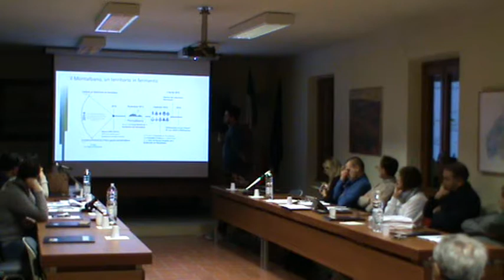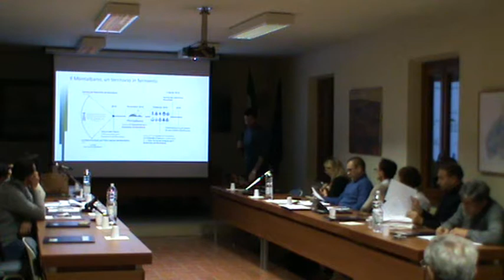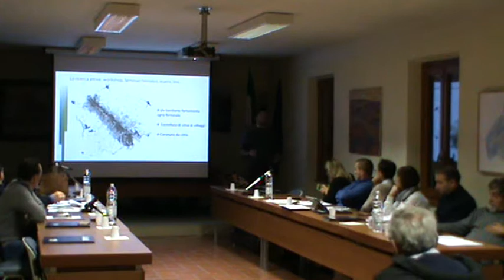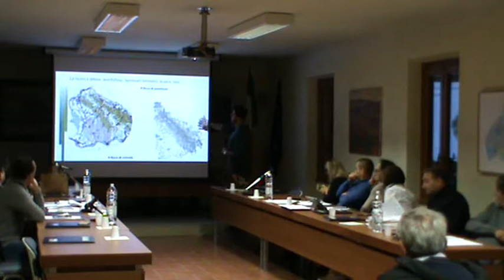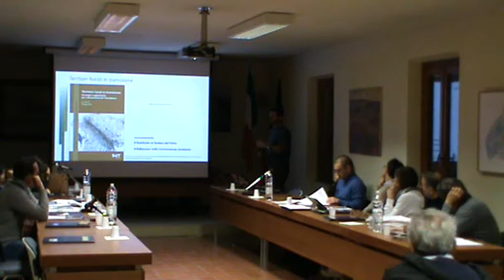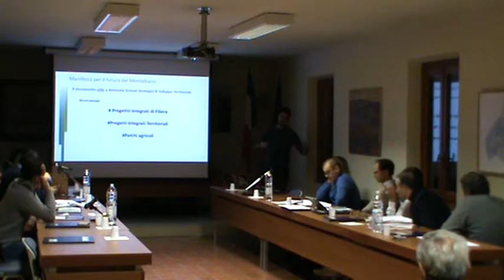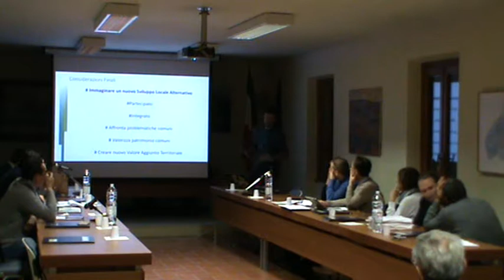Consiglio Comunale del 30 novembre 2018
Consiglio Comunale del novembre 2018